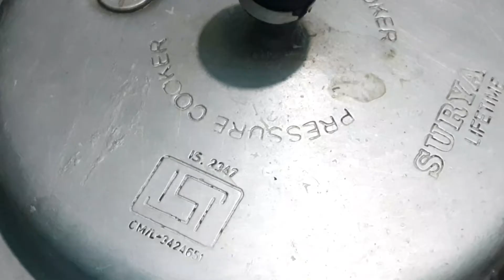ಬಾಳೆ ದಿಂಡಿನ ಪಲ್ಯ | Banana stem palya | How To Make Baale Dindina Palya In Kannada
ಬಾಳೆ ದಿಂಡಿನ ಪಲ್ಯ | Banana stem palya |  Baale Dindina Palya In Kannada